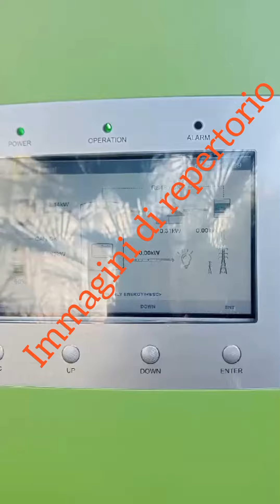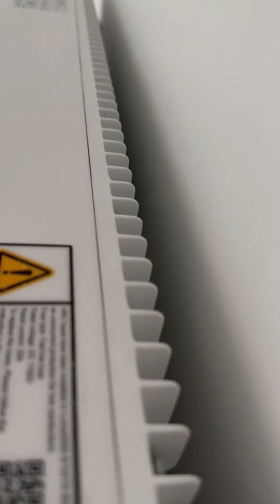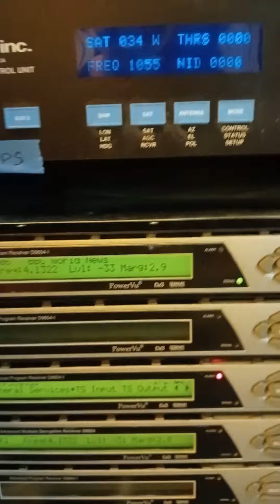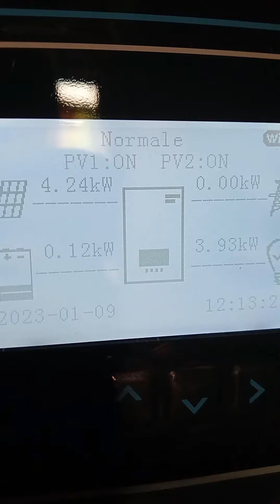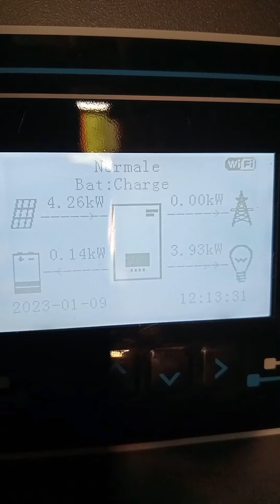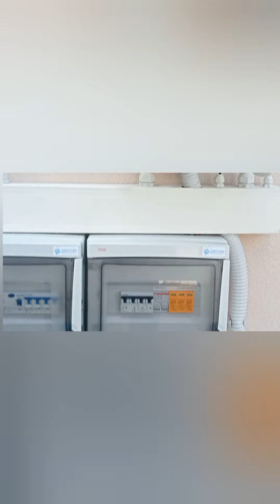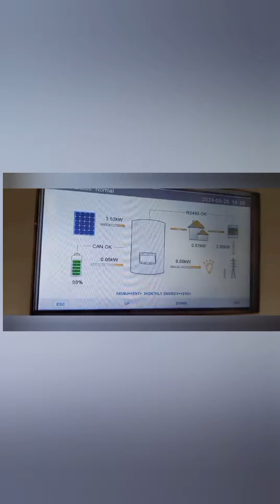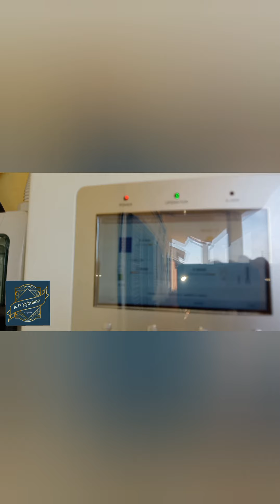🌞🌞Fotovoltaico, equivoco degli off-grid, ulteriori chiarimenti🌝🌝